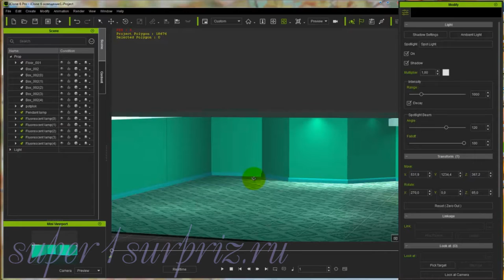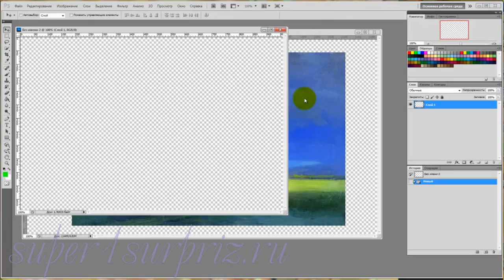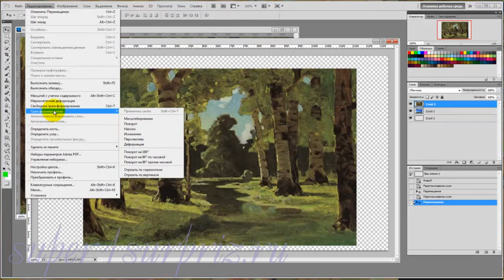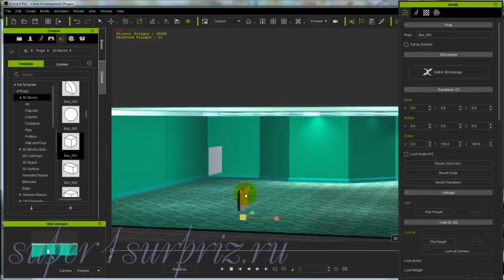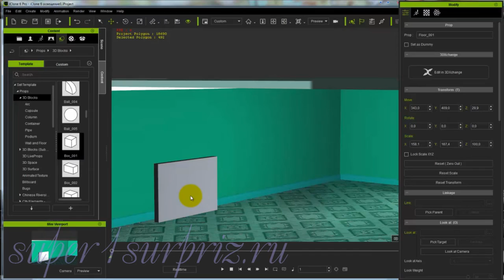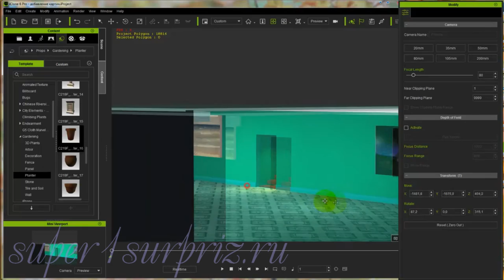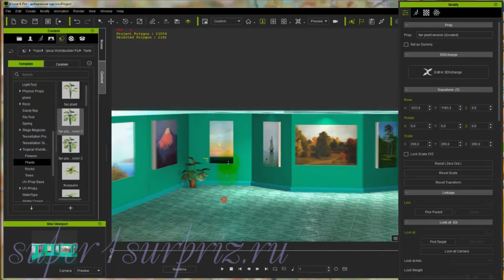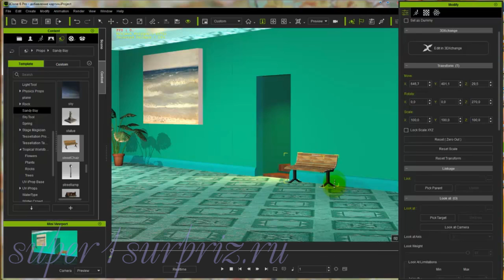iClone 6, урок "Добавление предметов"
Видеоурок как добавить предметы в программу iClone. Дополнительный материал к этому уроку можно скачать бесплатно по ссылке Пароль: supeR1SurpriZ